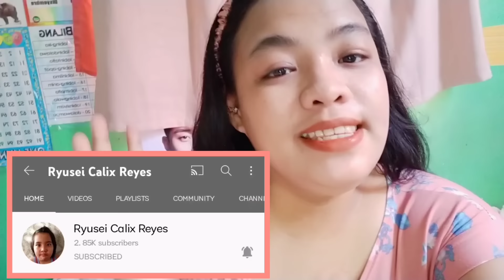MUNGGO CHALLENGE BY MEGA PREMIERE | Jaycelle Anna Rivera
MEGA PREMIERE CHALLENGE #09
Munggo Challenge naman tayo ngayong linggo
baby luvz 💕. Ililipat ang munggo isa isa sa kabilang lagayan gamit ang chopsticks. Super Enjoy nito baby luvz.. Itry nyu na din with a hashta mega premiere. Thank you..

KEYWORDS;
YOUTUBE CHALLENGE
CHALLENGE CONTENT
MEGA PREMIERE
PREMIERE QUEEN
YOUTUBE VIDEOS
JAYCELLEANYA VLOG